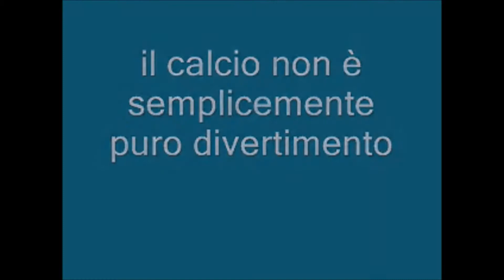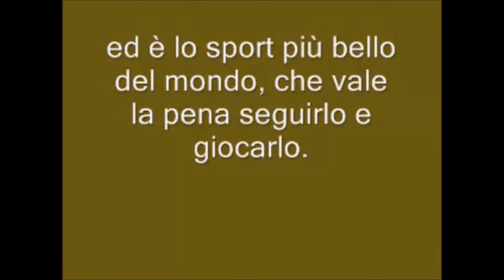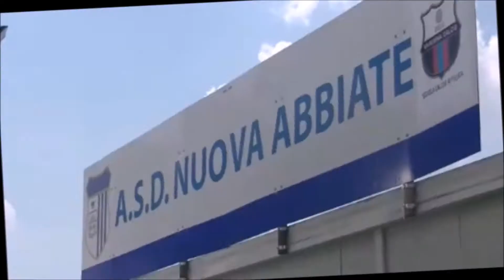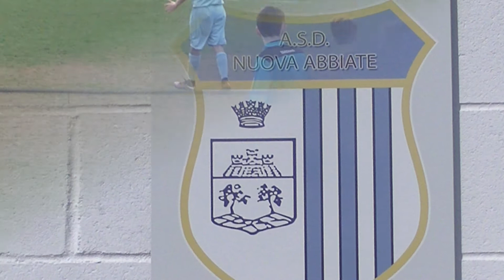Spulciando in archivio 1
Un anno di EMOZIONI